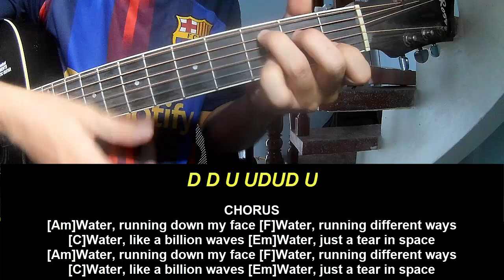Guitar Tutorial Glass Animals A Tear In Space Airlock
Today, I will share with you Guitar Tutorial Glass Animals A Tear In Space Airlock